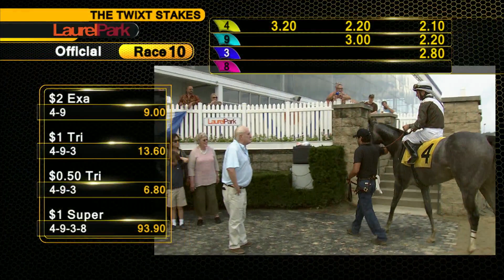LAUREL PARK 8-12-2017 RACE 10